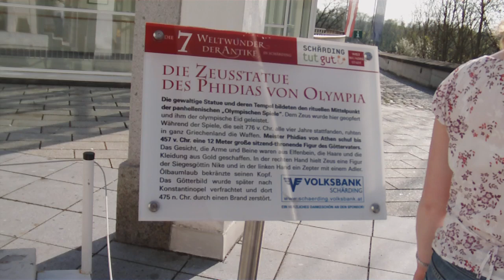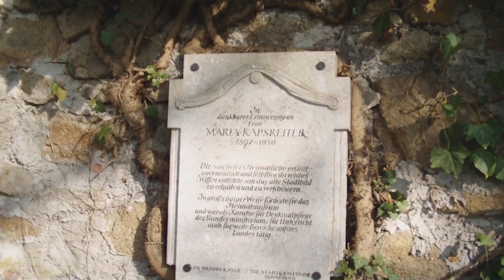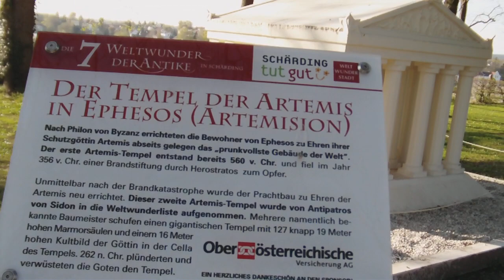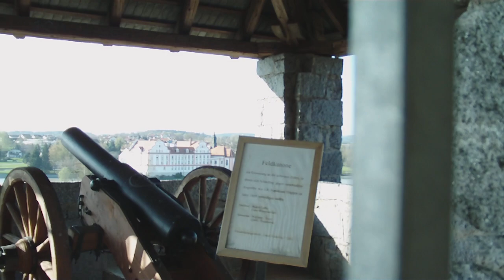schloss park scharding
scharding schloss park